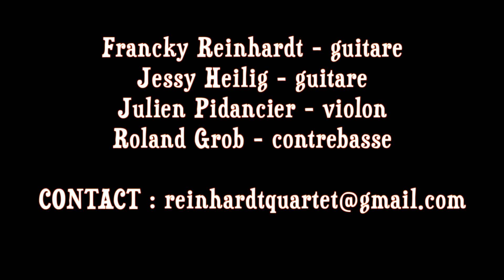Joseph Joseph - Francky Reinhardt Quartet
Francky Reinhardt / Guitare solo
Jessy Heilig / Guitare Rythmique
Roland Grob / Contrebasse
Julien Pidancier / Violon

Joseph Joseph (S. Samuel Steinberg, N.Casman, S. Cahn, S. Chaplin)
Vidéo: Railo Helmstetter